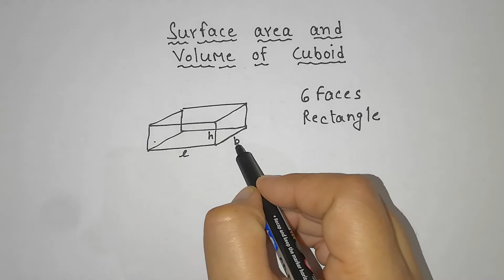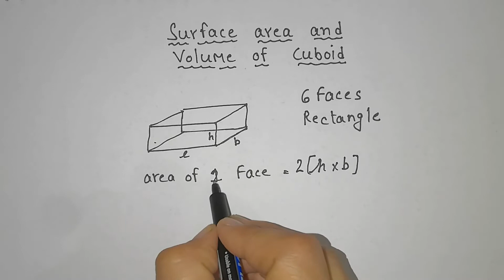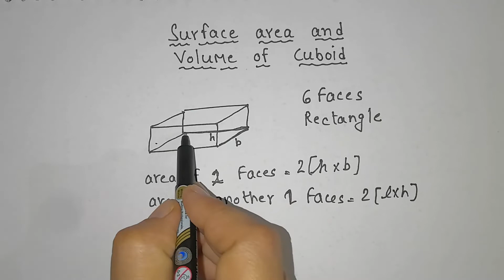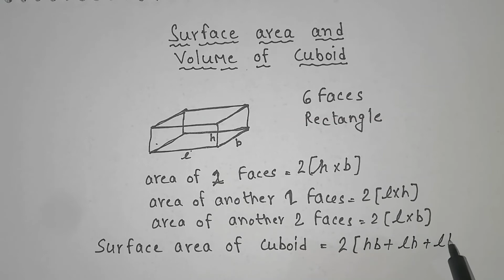surface area & volume of a cuboid / formula for surface area & volume of a cuboid /cuboid in hindi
surface area & volume of a cuboid / formula for surface area & volume of a cuboid /cuboid in hindi इस video में आप cuboid के surface area and volume के बारे मे जानेंगे

 quaries solve in this video:

how to find surface area and volume of a cuboid
how many faces of a cuboid
shapes of faces in cuboid